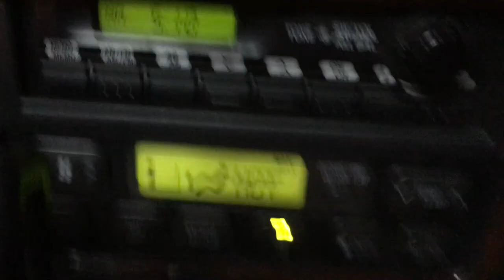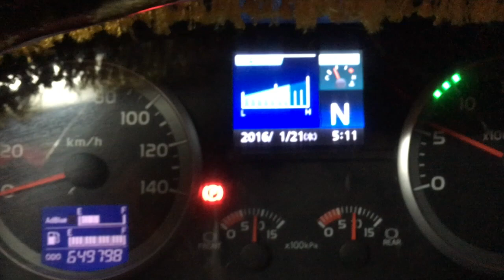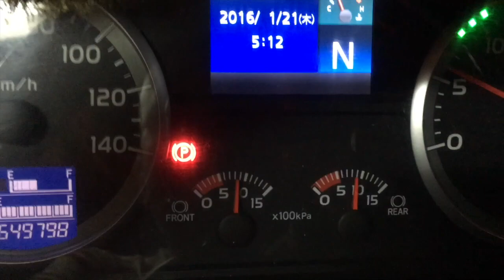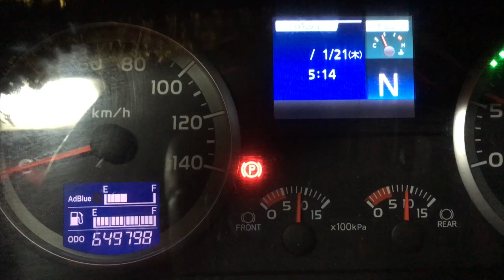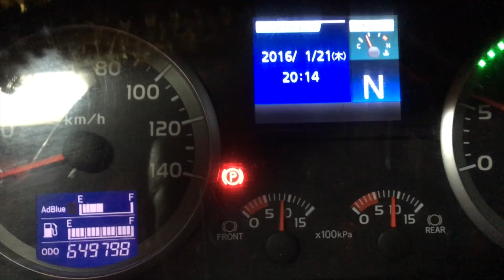グランドプロフィアの時計設定してみた（メーター編）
firmation=1 日野の大型車グランドプロフィアエアループのマルチインフォメーションディスプレイの時計のセットのやり方を紹介しています。

Twitterフォローお願いします^_^ @8003TV 公式グッズは第5回オフ会会場の南相馬市和彩こばけんさんと第4回オフ会会場の鉄板居酒屋いとしのさんにて販売しております。Twitter GPSから僕から直接手渡しでも購入可能です。